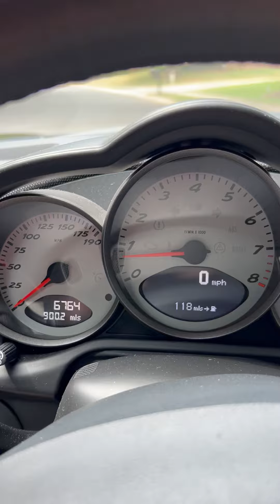PCARMARKET Auction: Driving - 7k-Mile 2007 Porsche 987 Cayman S 6-Speed